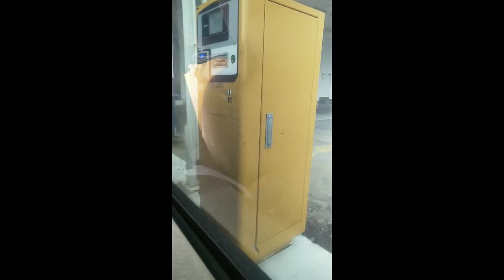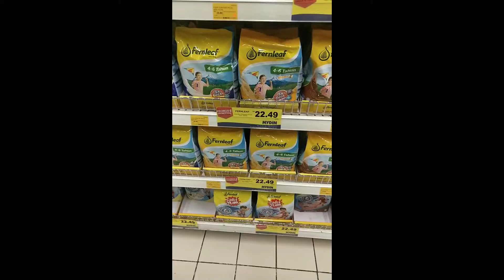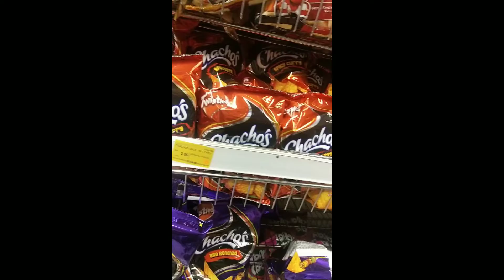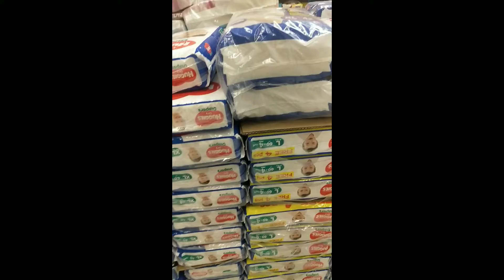~Jalan-jalan tipis ala irt di Malaysia🤗sambil belanja~layan drama anak#familymalaysiaindonesia🇲🇾🇮🇩#